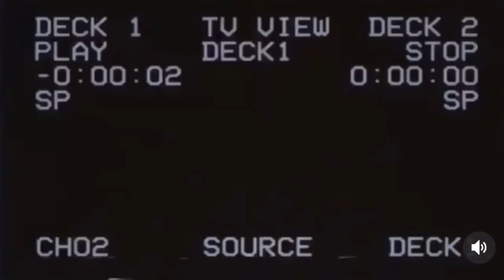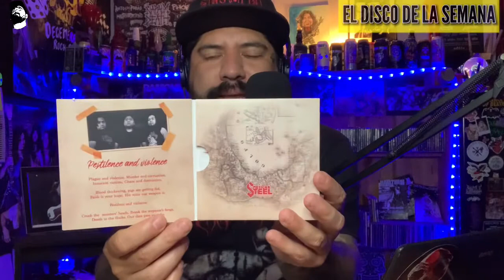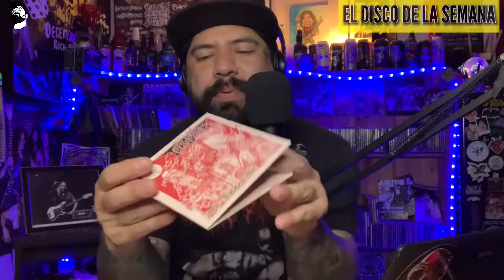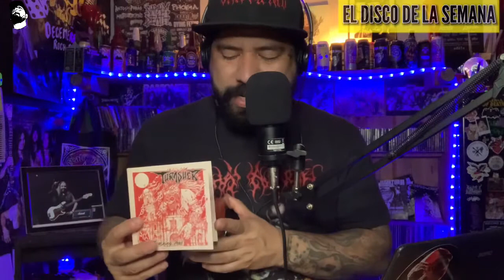EL MAL DEL PERRO Ep. #05 | Strike Master, El Chivo, TLM, Salem Nights, Tranatopsy, Thrasher.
Arrancamos el 5to Episodio de  “El Mal Del Perro” ahora en YouTube.

Y tal y como lo haciamos en Facebook te estaré presentando la música de bandas independientes, así como los estrenos y nuevos lanzamientos además, noticias, entrevistas, el disco de la semana y los eventos que se llevarán a cabo en nuestro país.

Te dejo aquí la cuenta en donde me puedes invitar una caguama que en realidad es para seguir creciendo el canal:

Beneficiario: Jose Carlos de Jesus Perez Marquez
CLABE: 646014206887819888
Banco receptor: STP

Para transferir dinero desde tu banca en línea a Mercado Pago:

1. Selecciona la opción de transferir a una nueva cuenta.

2. Elige "Sistema de Transferencias y Pagos" (STP) como banco receptor.

3. Ingresa el Beneficiario y la CLABE.

4. Indica el monto que quieres transferir y confirma.

Chingos de gracias por tu apoyo 🤘🏼

Nos vemos en Facebook